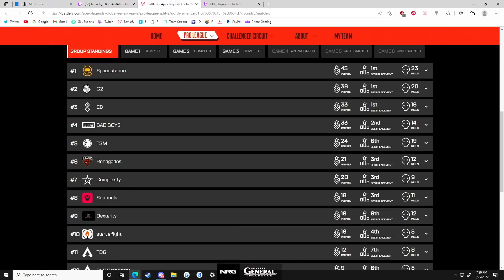TSM Imperialhal Team vs SSG Dropped team in ALGS Tournament |SWEET ALGS WATCH PARTY ( apex legends )